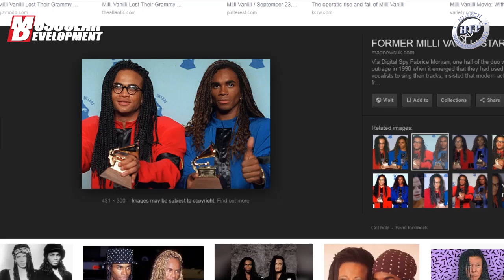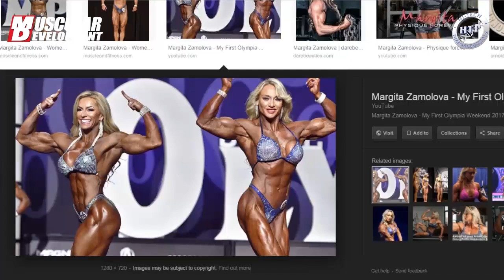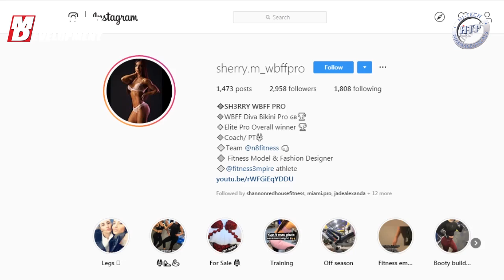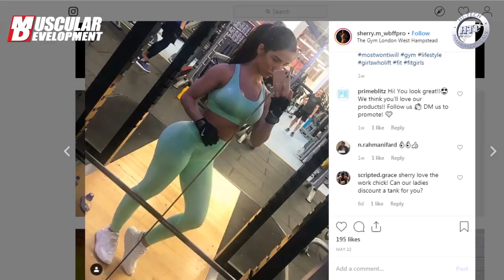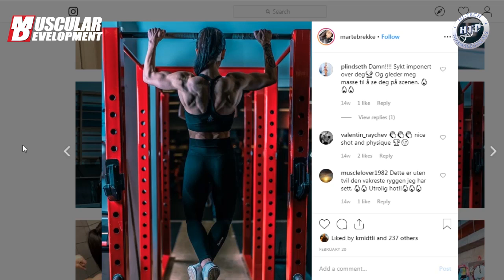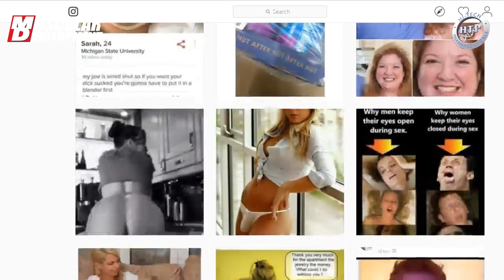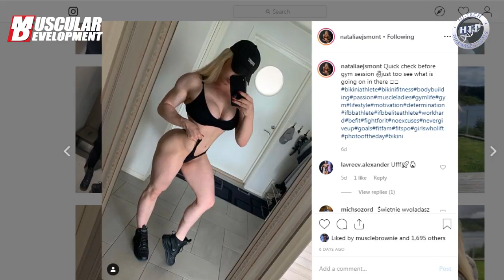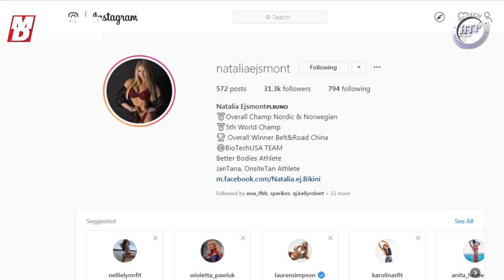Lee Labrada, Patrick Moore & Jonathan De La Rosa | MD Global Muscle Radio Ep. 23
For Episode 23 of MD Global Muscle Radio, we have Lee Labrada, Patrick Moore and hot off his Toronto Pro win, Jonathan De La Rosa.